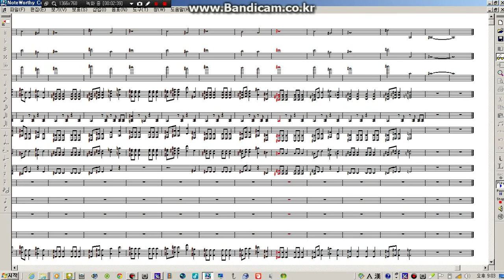프레디의 피자가게1 노래을 오케스트라MR버전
nwc로 작업을 했으며 청음으로 했습니다...